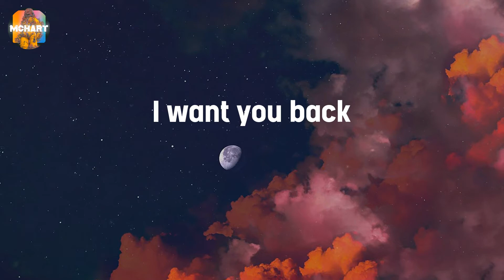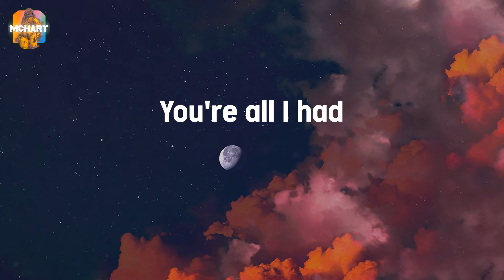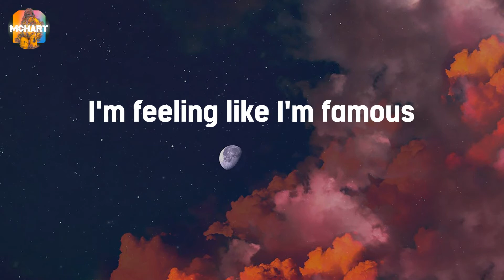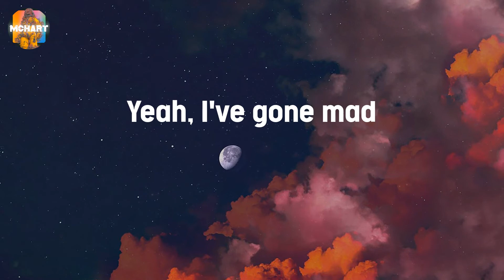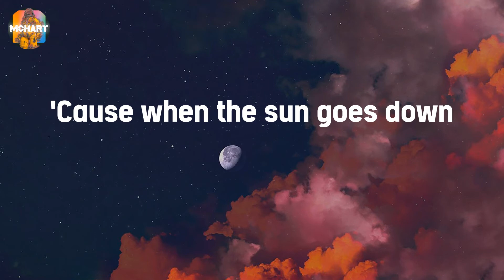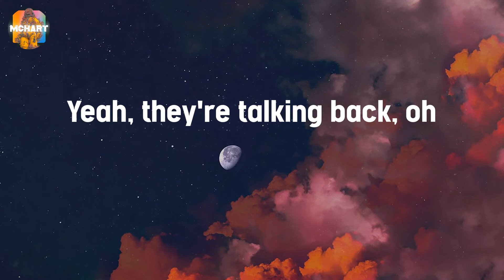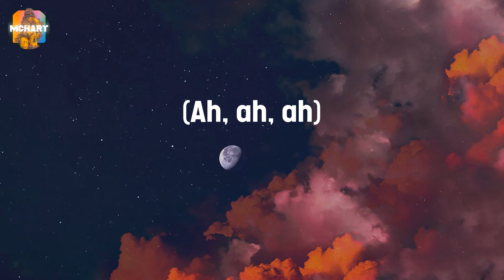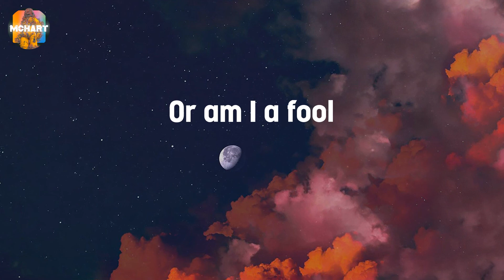Talking to the Moon - Bruno Mars (Lyrics)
Oh
(Ah) Oh-oh-oh
(Ah) Oh-oh-oh
(Ah)